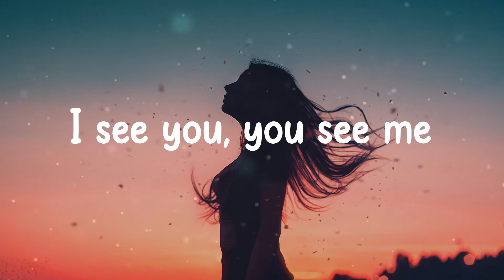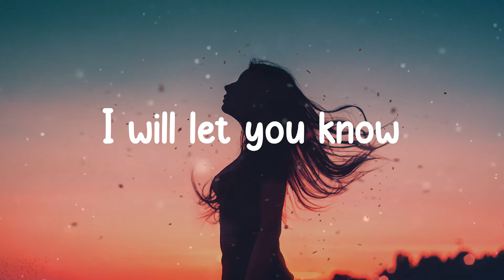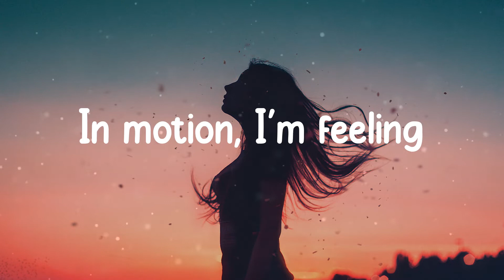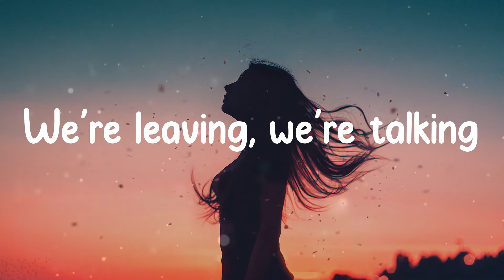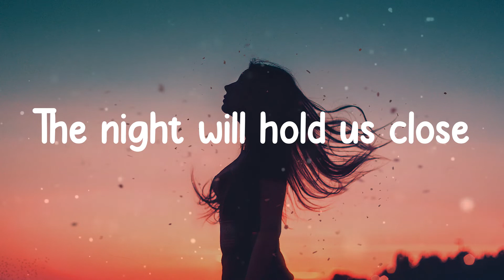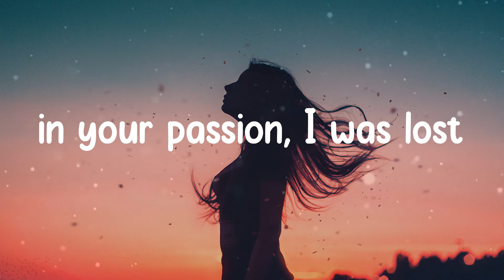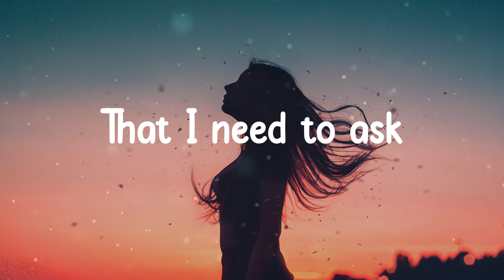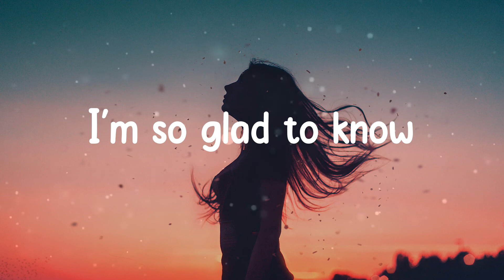After Dark - Mr.Kitty (Lyrics)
After Dark - Mr.Kitty ( Lyrics / Lyric Video )

🎵 Lyrics:
I see you, you see me
How pleasant, this feeling
The moment you hold me
I missed you, I'm sorry
I've given what I have
I showed you I'm growing
The ashes fall slowly
As your voice consoles me
We're swaying to drum beats
In motion, I'm feeling
My patience controlling
The question, I won't speak
We're telling the stories
Our laughter, he knows me
We're leaving, we're talking
You're closer, it's calming
The night will hold us close
and the stars will guide us home
I've been waiting for this moment,
we're finally alone
I turn to ask the question,
so anxious, my thoughts
Your lips were soft like winter,
in your passion, I was lost